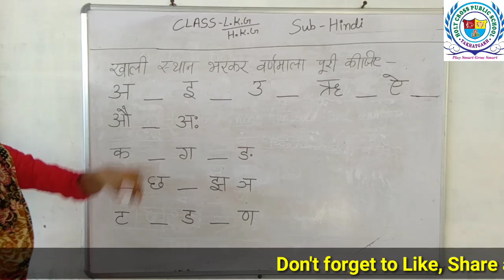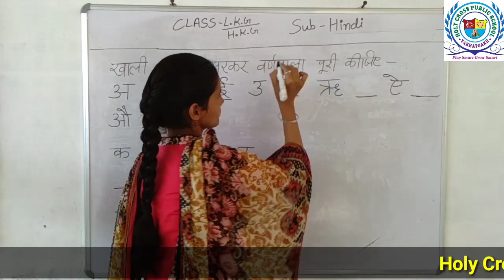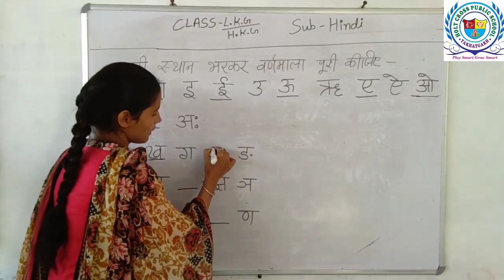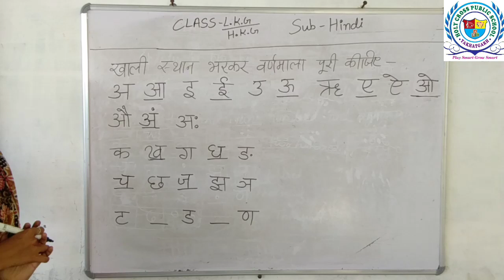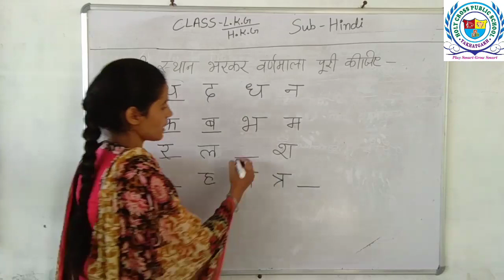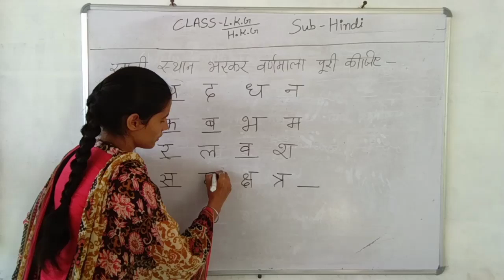Class - LKH/HKG | अ से ज्ञ तक रिक्त स्थान की पूर्ति - हिन्दी | Holy Cross Public School, Takhatgarh